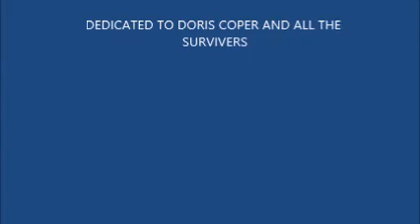email version spring sprint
Brain Tumor spring sprint 2014